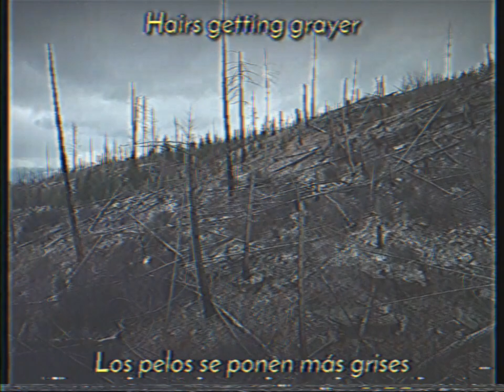Jack Stauber - Darren (sub español/lyrics)